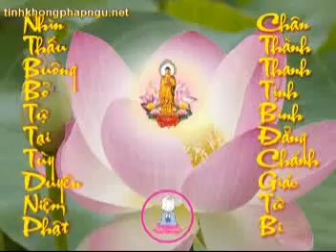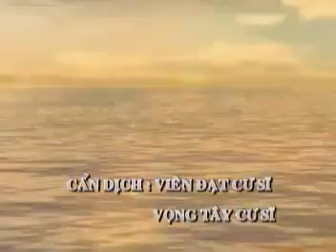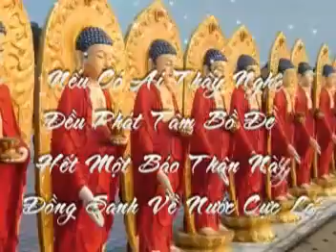Thái Thượng Cảm Ứng Thiên 36 HT Tịnh Không